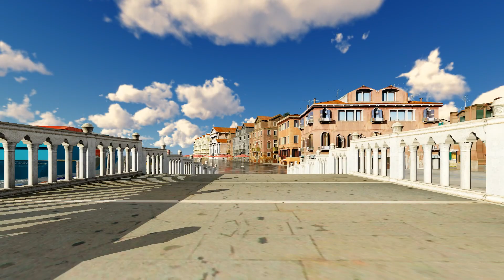LUMION 6.5 PRO: ITALIAN CITY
New update 6.5 has just been released.

Plants models from Lumion pro library as well as Evermotion